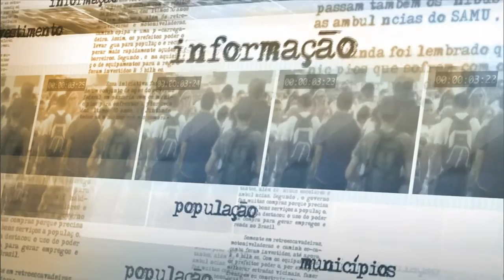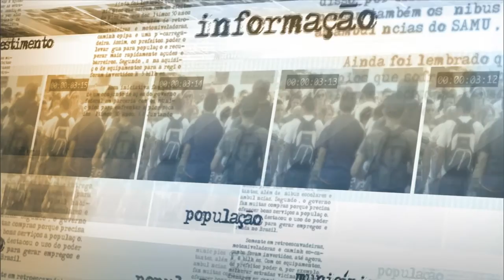Governo apura se lama da Samarco atingiu arquipélago de Abrolhos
NOTÍCIAS DA FONTE - 12.01.16: Governo apura se lama da Samarco atingiu arquipélago de Abrolhos. Fernanda Pirillo, coordenadora de Emergências Ambientais do Ibama, afirma que pesquisadores estão buscando confirmação de que a mancha identificada em Abrolhos tem as mesmas características que a lama proveniente do Rio Doce. Estão sendo feitas visualizações de helicóptero e por fotos de satélite. Os impactos ambientais na região do arquipélago estão sendo monitoradas.